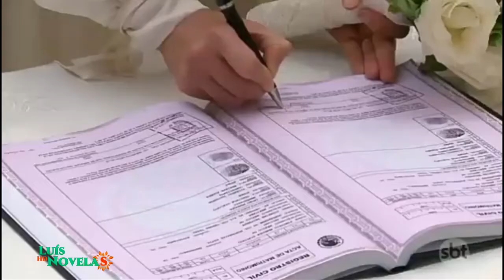O Que a Vida Me Roubou - O "Casamento" de Josefina e Demétrio